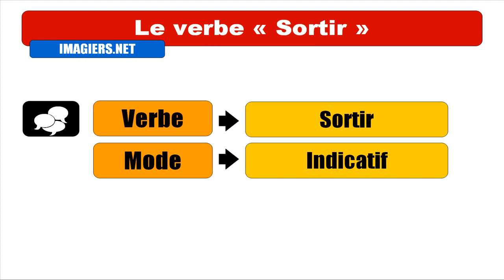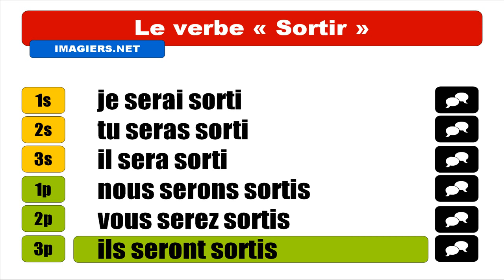APRENDER FRANCES = Sortir = Indicatif Futur Antérieur